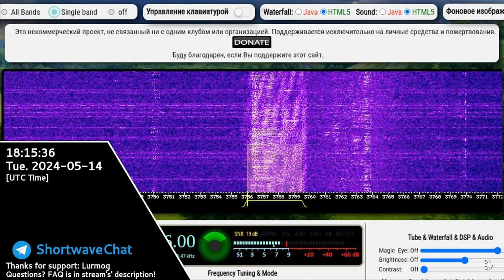The Pip | 14th May 2024 | "Dlya" Voice Message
Transcript:
Для: 53ОБ 78МВ ДЕАЫ ЙХЬЙ 12ЦИ 79АЙ ЩТ3О ЦИХС З7ПМ С7ЖГ
Hope you will enjoy! 😉